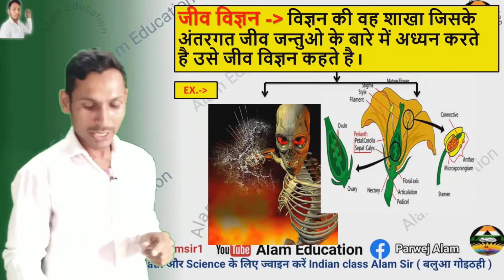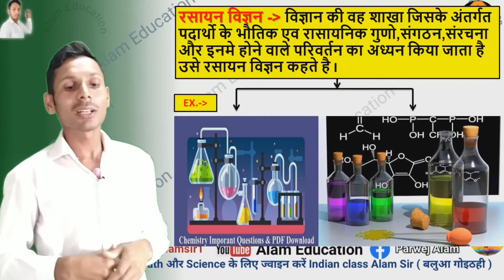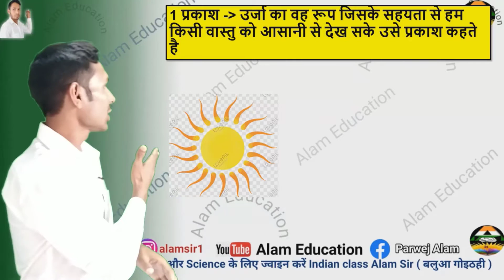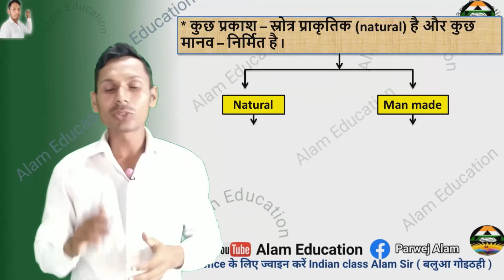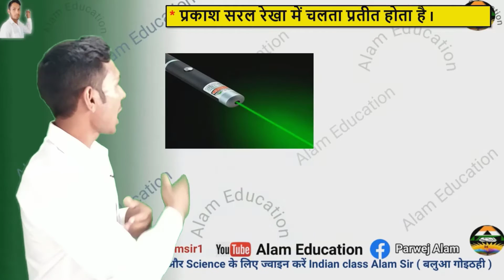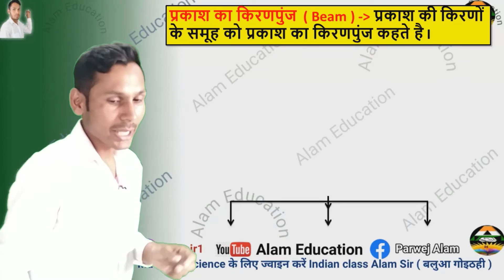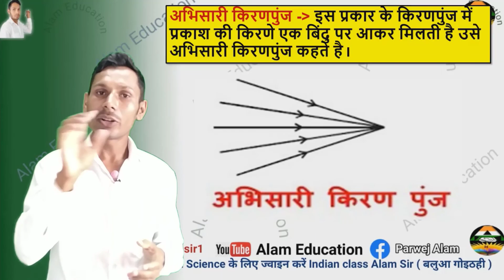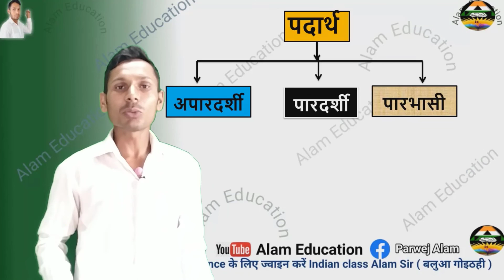Basic science || science ka top 10 topics || class 10 ka science || physics chemistry and biology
your queries.
science kaya hai
science kise hate hai
science ki paribhasa
science kitne prakar ke hote hai
physics chemistry and biology
class 10 science
class 10 ka vigyan
class 10 ka physics
class 9 ka science
bhautik vigyan kise kahte hai
rasayan vigyan kise kahte hai
jiv vigyan kya hai
prakash kise kahte hai
prakash ki kiran
vigyan
bigyan
vigyan ki prakar
Alam Education